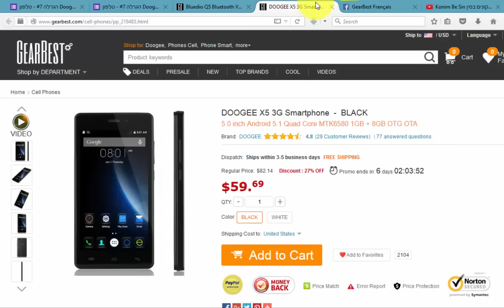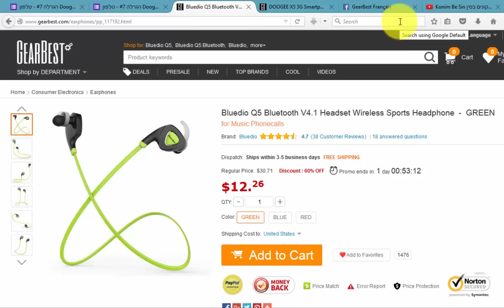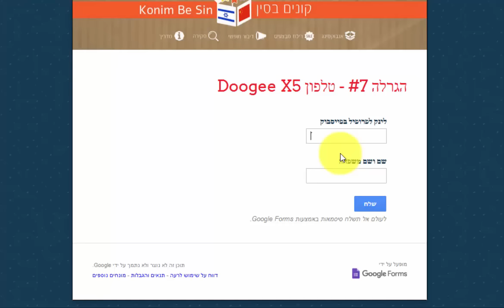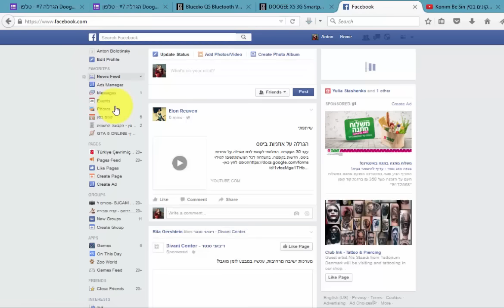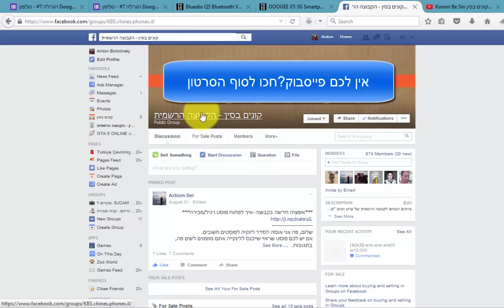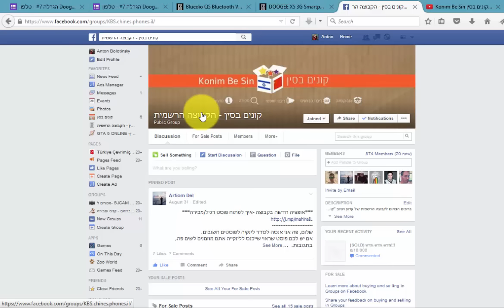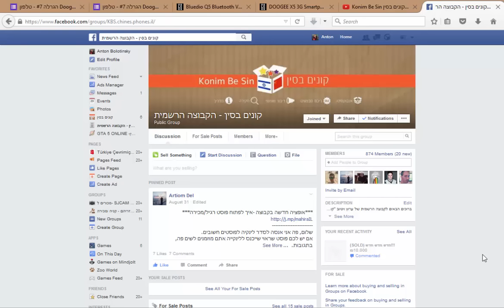הגרלה #7 - |GearBest| טלפון ואוזניות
הגרלה #7 - בהצלחה לכולם!

מאוד חשוב לשתף ולתת לייק לסרטון!

Wechat ID:konimbesin